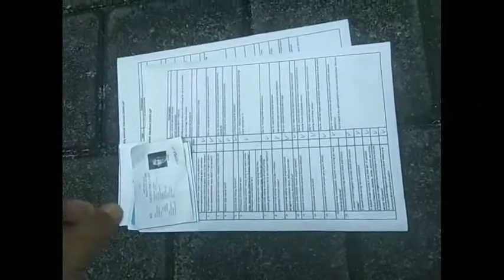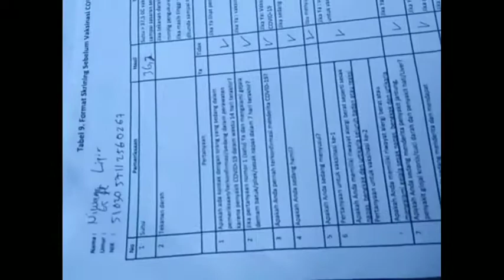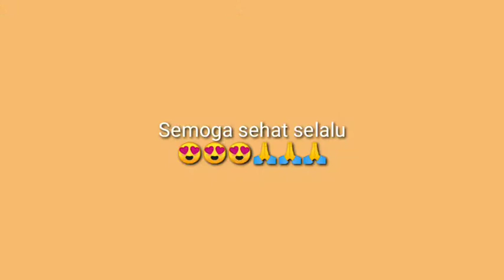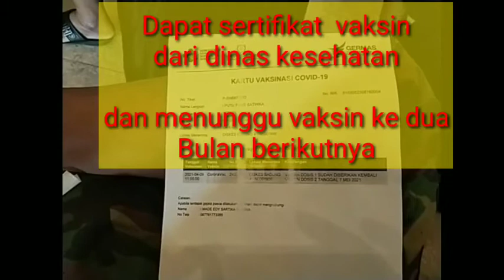Serunya Pengalaman pertama di vaksin corona di New kuta golf. Pecatu. 9 april 2021. Sehat selalu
Serunya Pengalaman pertama di vaksin corona di New kuta golf. Pecatu. 9 april 2021.

Semoga Bali Indonesia Sehat selalu